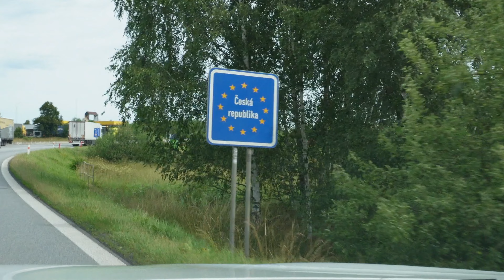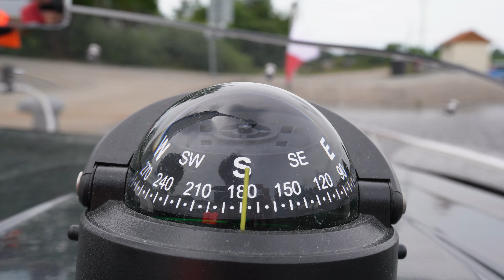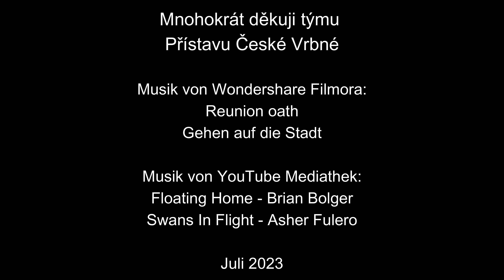Mit dem Boot bei Budweis auf der Moldau (Vltava, České Budějovice)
Von der breiten Donau gehts diesmal mit Auto, Trailer und Motorboot in den Norden nach Budweis um die schmale Moldau zwischen der Marina České Vrbné und České Budějovice zu erkunden.

Mnohokrát děkuji týmu
Přístavu České Vrbné!
(Vielen Dank an das Team der Marina České Vrbné!)

Boot: Quicksilver Activ 555 Cabin

Musik von Wondershare Filmora:

Reunion oath
Gehen auf die Stadt